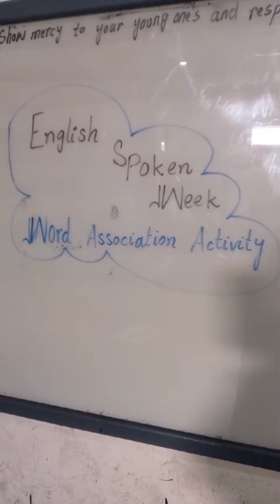How to do positive reinforcement for spoken English | Students of Ayesha wing